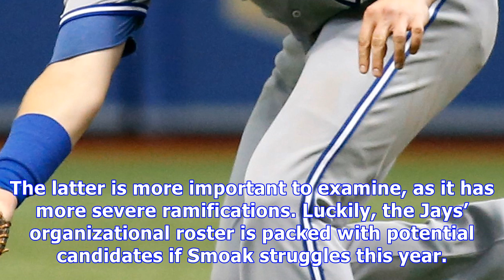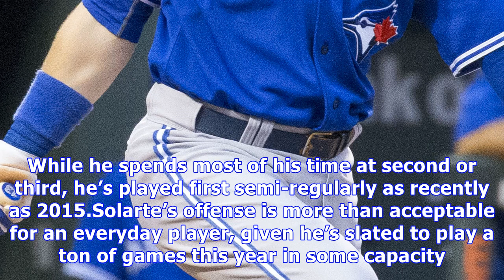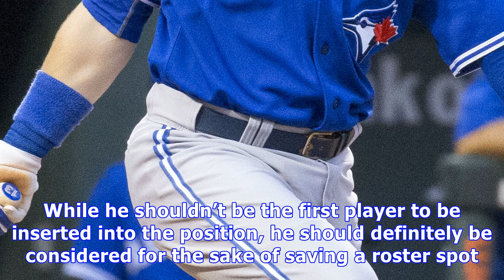Blue jays: five first base options if justin smoak struggles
After a 2016 season in which he batted .217 and struck out 112 times (37% of his registered at-bats), Justin Smoak rebounded in a big way. Playing 158 games in 2017, Smoak batted .270/.355/.529 with 38 home runs and 90 RBI and saw his strikeout percentage decrease by more than 15%. He was named an American League All-Star and was worth 3.2 WAR.It’s fair to assume that the Goose Creek, South Carolina native will start the 2018 season as the starting first baseman. His offense appears to be trendi...